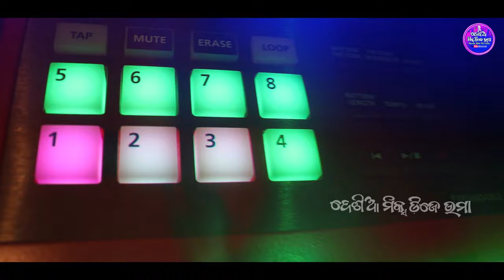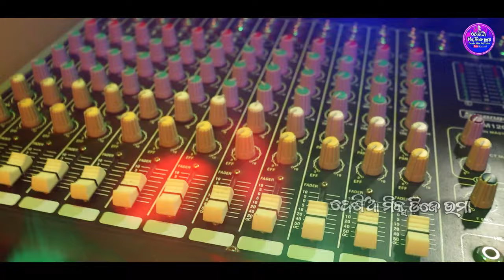Jhalamala Dress ଝଲମଲ ଡ୍ରେସ ll New Koraputia Desia Song ll Singer Dama Hantal ll Ph - 9937724412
Jhalamala Dress ଝଲମଲ ଡ୍ରେସll New Koraputia Desia Song ll Singer Dama Hantal ll Desia Mix Dj Uma 2024

∆ 👉👉ଯୋଉ ମାନେ ନୂଆ କୋରାପୁଟିଆ ଗୀତ କରିବାକୁ ଚାଉଛନ୍ତି  Love Story  କିମ୍ୱା ସୋର୍ଦ୍ଧା ପର୍ବ ପର୍ବାଣୀ ଗୀତ ଆମକୁ ଯୋଗା ଯୋଗ କରନ୍ତୁ 👈👈

✓ Visit To Desia Mix Dj Uma Channel Loge New New Koraputia Desia Song Any time Koraputia Song Upload

🎶 Credits :-

🎵 Song : Jhalamala Dress

🎤 Singer : Dama Hantal

✍️ Lyrics : Dama Hantal

🖥️Mastering : Ramesh Bhai

📽️Recording : Uma Music Studio Durmaguda

🎬 Desia Mix Dj Uma Production House

Poster - Tanka Pujari

🎶 Watch (Lists)

Get alerts when we release any new video Song.

This Content Is Copyright To '' Desia Mix Dj Uma '' YouTube Channel.

📌 WARNING

ଏହି ଗୀତ କେବଳ  Desia Mix Dj Uma YouTube ଚେନେଲ ପାଇଁ ଏହାକୁ ଆମ ବିନା ଅନୁମତିରେ କେହି ଅଲଗା ଚେନେଲ Upload କରି ପାରିବେ ନାହିଁ ।

@Desia Mix Dj Uma  Official 2024

Search ...Songs.

1: Malkangiria New Desia Song 2024
2: New Malkangiri Desia Song 2024
3: Happy New Year Desia Song 2024
4: Malkangiri Malyabanta New Desia Song
5: New Desia Song 2024
6: Koraputia Desia Song
7: Koraputia New Desia Song 2024
8: New Koraputia Desia Song
9: Desia Koraputia Song 2024
10: Lede Kiran Latest Songs
11: Kiran Lede New Koraputia Desia Song 2024
12: Surya New Koraputia Desia Song 2024
13: Surya Kiran Hit Koraputia Desia Song
14: Kiran Suriya Koraputia Desia Song 2024
15: Sukdev New Koraputia Desia Song
16: Dama New Koraputia Desia Song 2024
17: Dama Kiran Koraputia New Desia Song 2024
18: Kiran Dama New Desia Song 2024
19: Sunita Lede New Desia Song
20: Sarita New Koraputia Desia Song
21: Gupta New Koraputia Desia Song 2024
22: Gupta Sarita New Malkangiri Desia Song
23: Lede Mamata New Koraputia Desia Song 2024
24: Raju Sarita New Malkangiria Desia Song 2024
25: Uma Music Studio New Desia Song 2024
26: Uma Music Studio Durmaguda Desia Song
27: Kabita Dama New Koraputia Desia Song
28: Koraputia Latest Desia Songs
29: Dama Hantal Koraputia Desia Song
30: Kiran Dama Koraputia Desia Song

✓ Tags For Search This Content*..